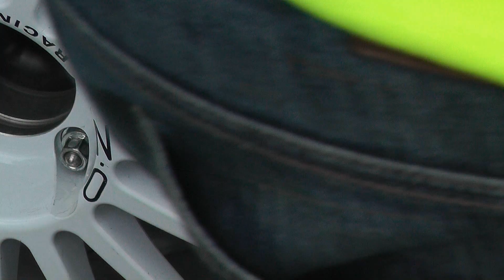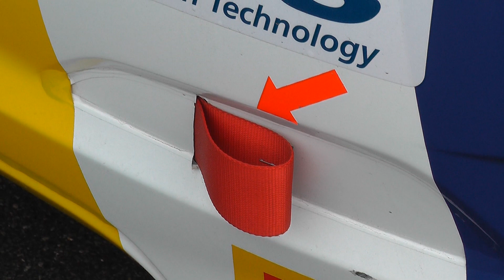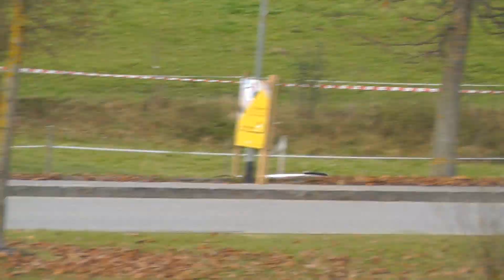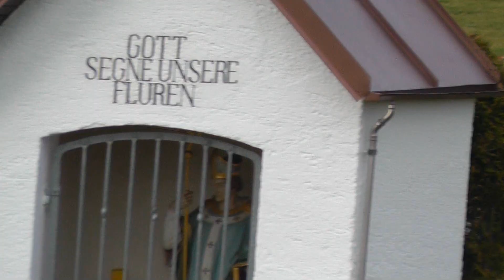Gassner Motorsport Hyundai i20 - R5 Rallye Oberland 2016 - 2017 World Rally Car